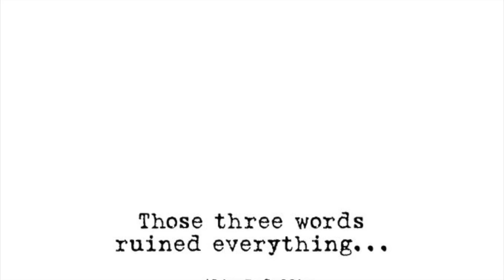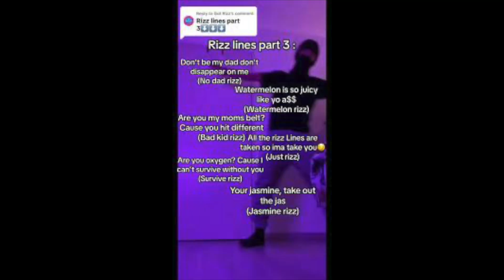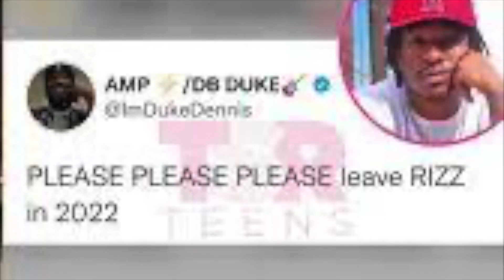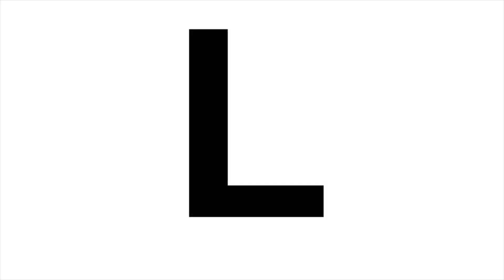The 3 ruined words...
prolly the worst vid I made lol